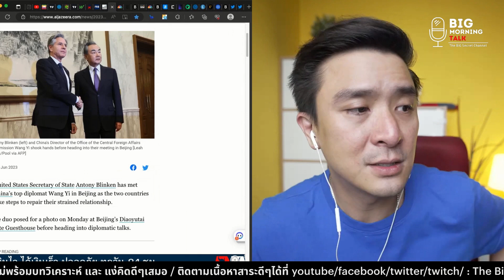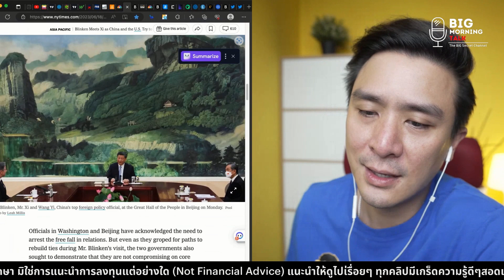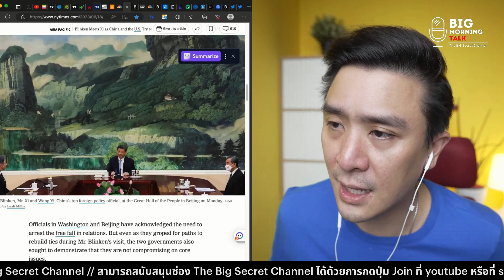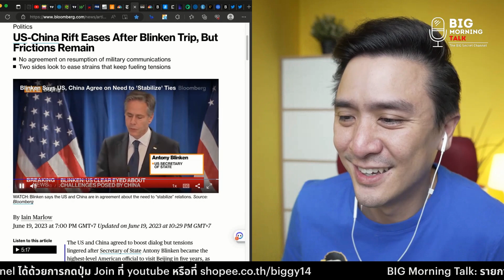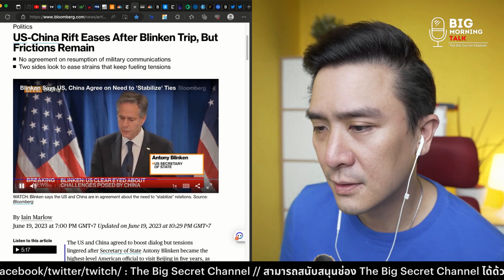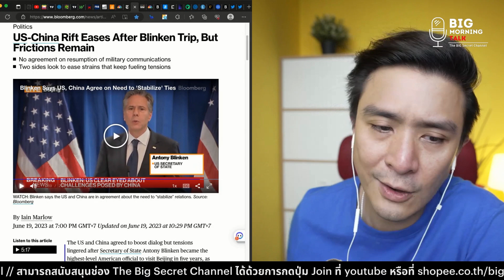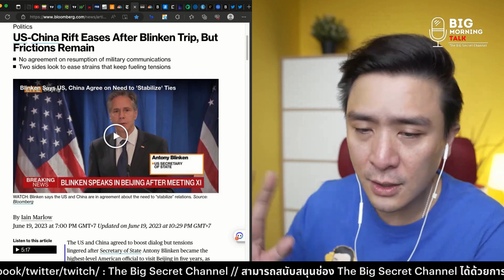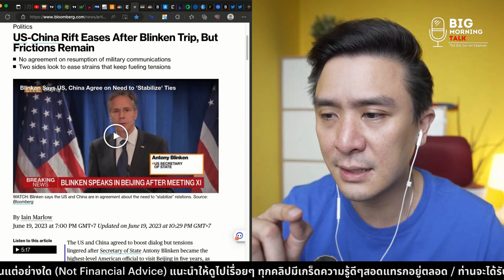เมื่อบลิงเคน พบ ท่านสี